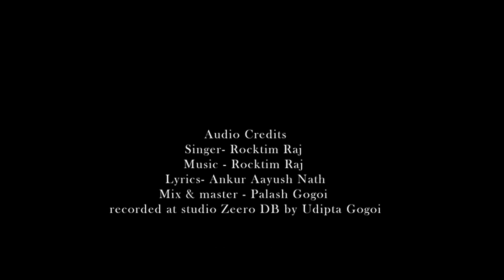XUR HOI RUWANA || ROCKTIM RAJ || ANKUR AAYUSH || PALASH GOGOI || OFFICIAL MUSIC VIDEO 2023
AUDIO CREDIT -

Singer - Rocktim Raj
Music & composition - Rocktim Raj
Lyrics- Ankur Aayush Nath
Mix & Master- Palash Gogoi
recorded at studio Zeero DB by Udipta Gogoi

VIDEO CREDIT-

Story & Direction- Kaamal Raja
Cinematography & Editing- Subhan J Kurmi
Cast- Ashis Bhuyan & Riya Deka
MUA - Gitashree
AD- Pankaj
Production Manager - Goutam & Dulon
Co Artist - Monu Bora, Koustabh, Utathya, Lakhya, Dulon

MAA, DEUTA, BORTA , BORMA, UTATHYA, LAKHYA, PRANTINA, ANKUR, ABINASH,MANASH DAA, BOKAKHAT DAILY MARKET, RAMDHENU SANGSKRITIK GUSTHI, AND ALL MY WELL WISHERS

@Donot Upload illgally